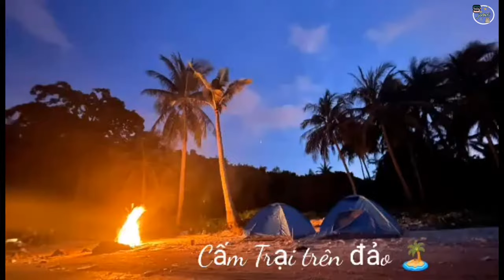Món Ngon l Gà Đá Nướng Muối Ớt l Ẩm Thực Và Du Lịch _SinhTV#109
Hôm nay mình sẽ giới thiệu với các bạn ( Cả Nhà) một món ăn mới của mình.